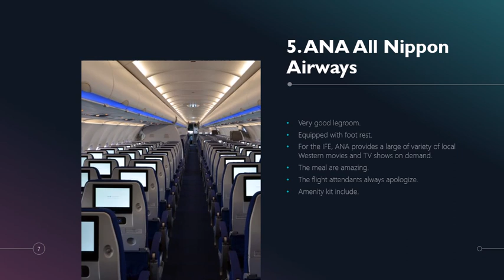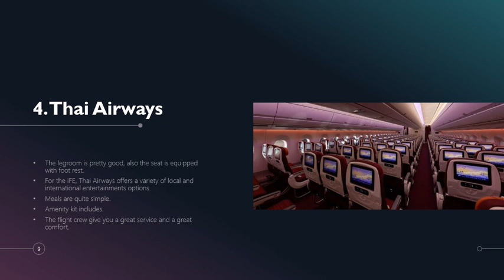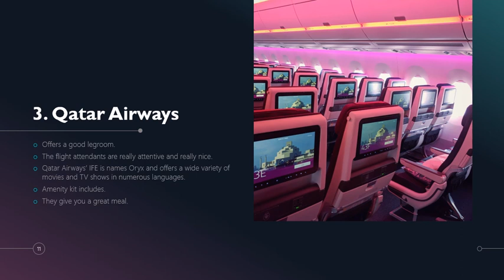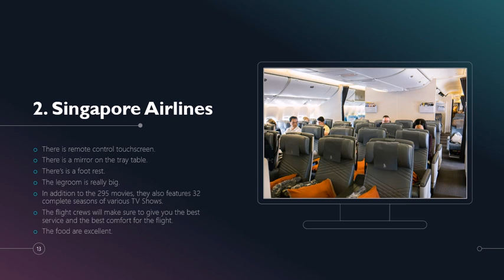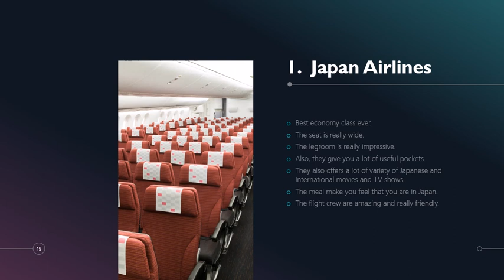Top 5 Best Economy Class In The World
I know it's hard to offered to fly in Business Class and First Class to have a great service, great comfort and others. But, in this video, I am going to talk about the top 5 best economy class in the world.

Source images: SKYTRAX, HOK, Aviation International News, Wikipedia, Pinterest.